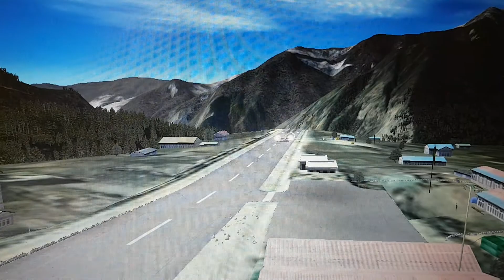FSX: Caravan Landing in Lukla